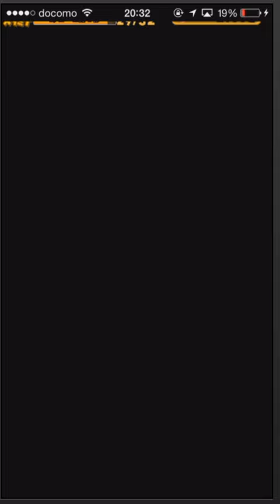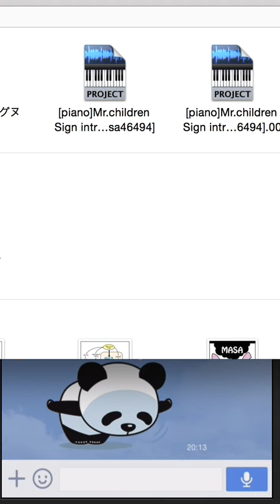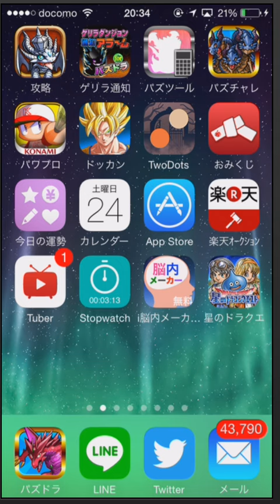[実況]無課金 星のドラゴンクエスト 宝箱ふくびき 引いてみた part6[masa46494]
メインで音楽活動、普段は薬学部に通ってるmasa46494です(｀・ω・´)”

パズドラ、パワプロ、モンスト、ドラゴンボール、ドラクエ、楽曲配信、おもしろ動画をメインにアップしていきた

いと思います(　＾∇＾)

                 1stアルバム HEART
                 2ndアルブム Pur